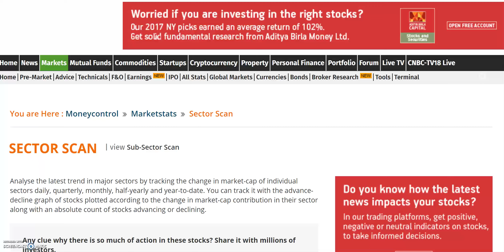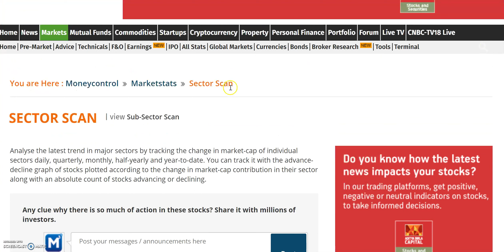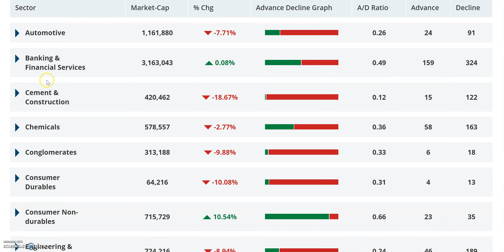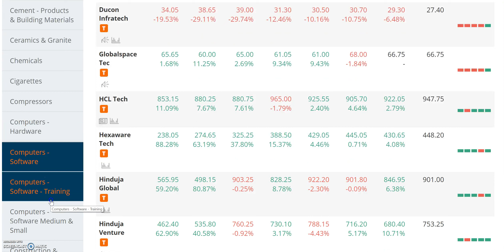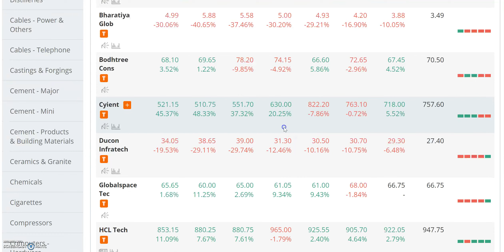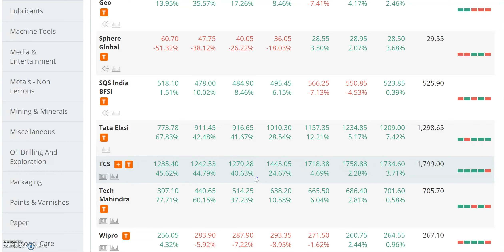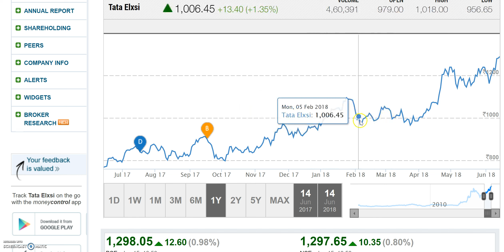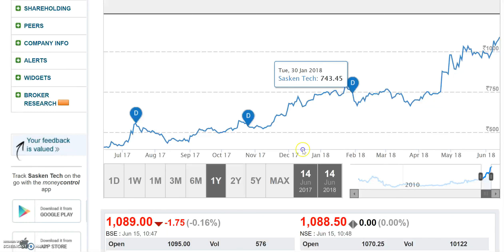Best Performing Sector in last 6 months || गिरते हुए market में कौन सा सेक्टर बना Champion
Sector Performance || गिरते हुए market में कौन सा सेक्टर बना Champion

TCS Share Buyback 2100/Share || TCS अपने share वापस खरीद रही है २१०० रू/share

The board of Tata Consultancy Services Ltd. approved the proposal to buy back shares for up to Rs 16,000 crore.

TCS will buy back 7.6 crore shares, or 1.99 percent of the total paid-up equity, at Rs 2,100 apiece, India’s largest information technology company said in an exchange filing.

TCS Rewarding Shareholders.

Tata Consultancy Services (TCS)  TCS Buy back
TCS buyback acceptance ratio upto 80% expected.

multibagger stocks, fundamentally strong stock, Dividend stock, penny stocks, best share, long term, top share to buy, Fundamentally MultiBagger Stock, MULTIBAGGER PENNY STOCKS,  pick multibagger stocks, How to earn in stock market, stock market tips , stock market tips in hindi, How to Make Money in Stock Market Consistently, How to earn money for stock market, stock market teacher , Best Performing stock